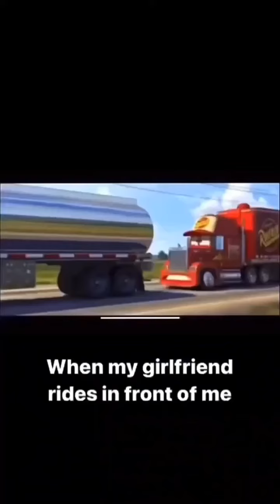funny virel vidoes on Internet // social media // Tiktok // instagram // Facebook // 1362 DAB //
I am here for funny video
I like to share this types of video with you 😜😜 So plz support me and subscribe.. Plz on the bell Notification for more funny videos . share this video with your friends and your family .

Current update of my channel 😇👍

( hey viewers. Thanks for supporting me )

Total views:1.6M
Total watch time hours:5.1K
Video uploaded:558